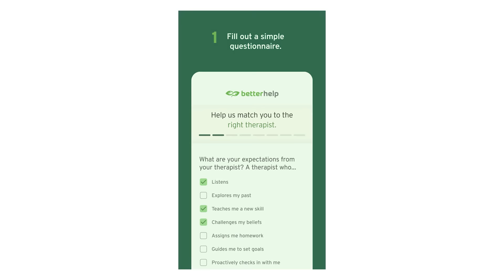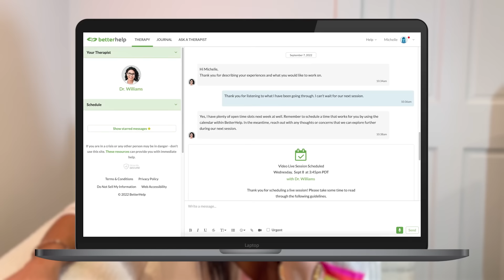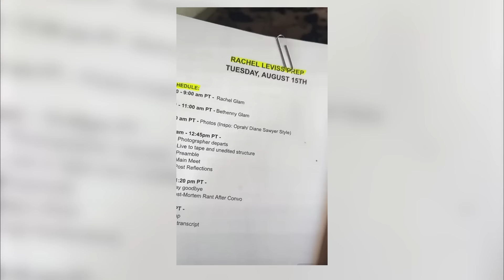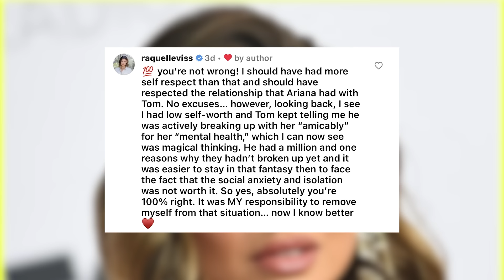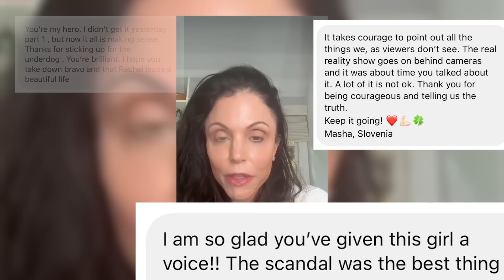Raquel Leviss In The Hot Seat?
Matching rompers and a heart to heart with Raquel Leviss.

Bethenny Frankel is the CEO & Founder of Skinnygirl Brand, a Best-Selling Author, Podcast Host, Television Host, founder of Bstrong, and the TikTok anti-influencer of Beauty.

Follow along...